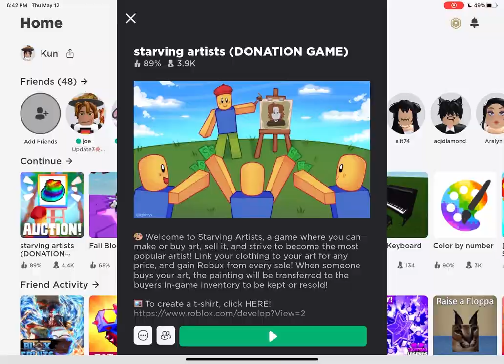Roblox "Starving Artists" time lapse demo: Hecker's Avatar (Floppa / Caracal) pixel art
A friend bought my pirate Floppa and asked me to draw his Avatar :) Thank you for liking my art !